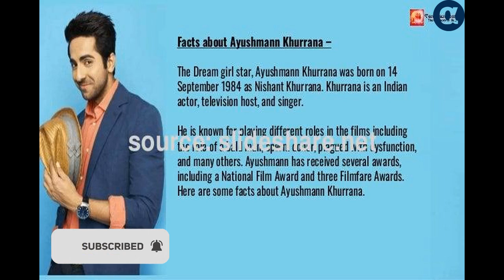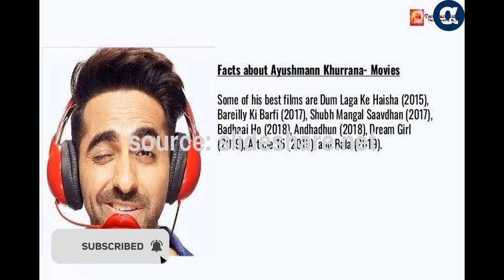Sunday emotion: Eyes went in youth, attempted suicide twice, then Ayushmann Khurrana's trainer and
Sunday जज्बात: जवानी में आंखें गईं, दो बार आत्महत्या की कोशिश की, फिर बना आयुष्मान खुराना का ट्रेनर और बदल गई जिंदगीDB ओरिजिनलकॉपी  - Sunday emotion: Eyes went in youth, attempted suicide twice, then Ayushmann Khurrana's trainer and changed life  Originlakpi